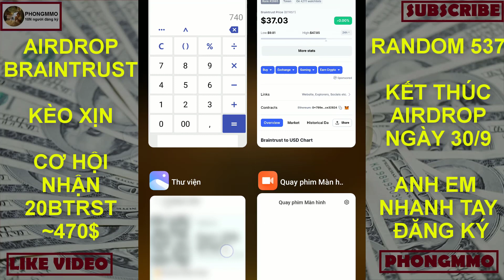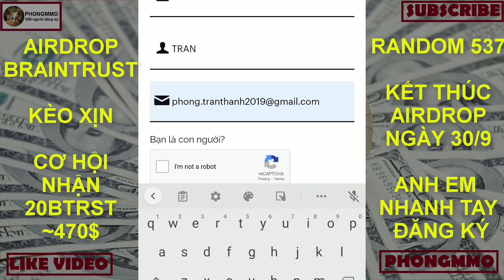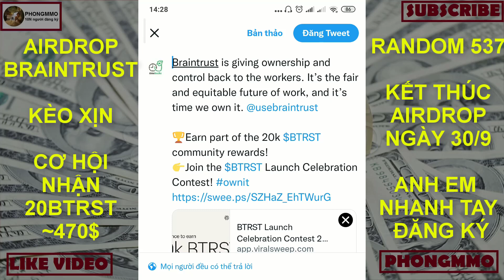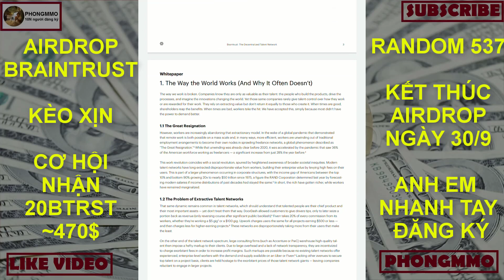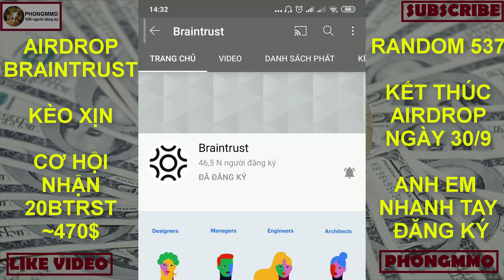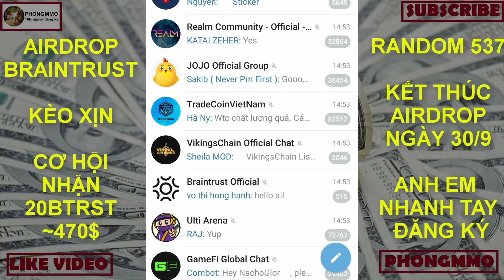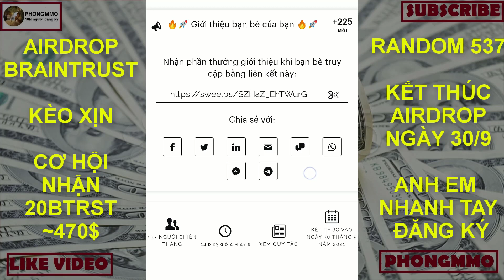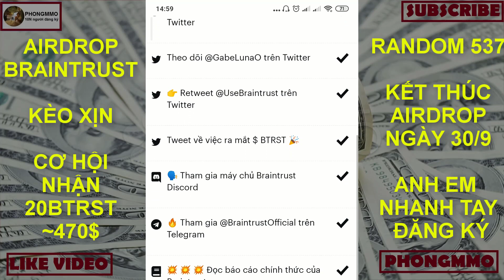Airdrop Braintrust cho 537 xuất radom nhận thưởng 20 BTRST~470$, kèo xịn cơ hội dành cho tất cả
Đây là video hướng dẫn Airdrop Braintrust cho 537 xuất radom nhận thưởng 20 BTRST~470$, kèo xịn cơ hội dành cho tất cả

* Thông tin dự án Aimaketing:
* Thông tin dự án Ficom:
* Dự án Timebucks:
* Video hướng dẫn đào coin miễn phí:
* Share mã đào đăng ký đào coin miễn phí, anh em đăng ký chung tay cùng đồng hành lâu dài nhé:
 👉Pinetwork: mã "thanhphong1984"
👉 Beenetwork: mã "phong2021"
👉One network: mã "phong2021"
👉Timestope: mã " phong2021"
👉 Sperax play: mã "3q6foa"
👉 PHT: mã "h9mestqz"
👉ANT network: "phong2021"
👉 Firefly network: "phong2021"
👉 Alpha network: "phong2021"
👉 Eagle network: "phong2021"
Tag google: phongmmo; kiemtienonline;
Tag youtube: Airdrop Braintrust cho 537 xuất radom;
nhận thưởng 20 BTRST~470$;
kèo xịn cơ hội dành cho tất cả anh em;
Braintrust airdrop;
537 slot random;
nhận 20 token BTRST;
nhận miễn phí 20 BTRST;
random;
airdrop;
airdrop event;